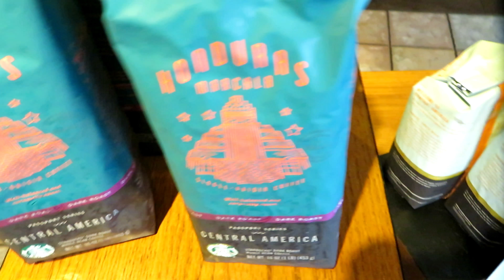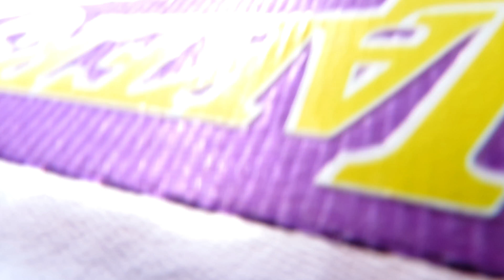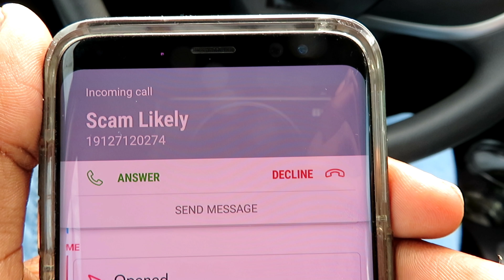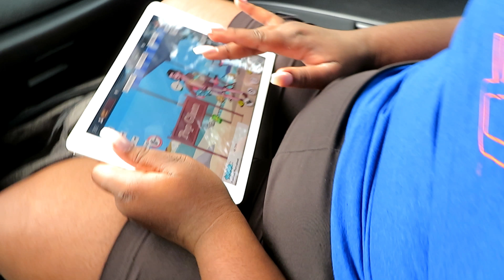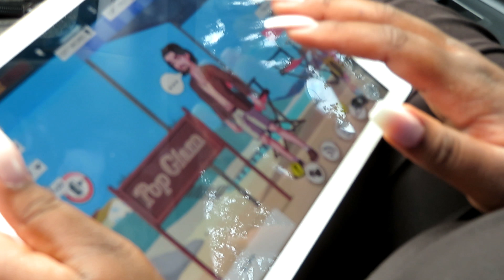She to old to be playing this!!!